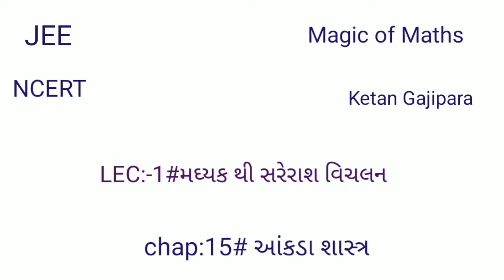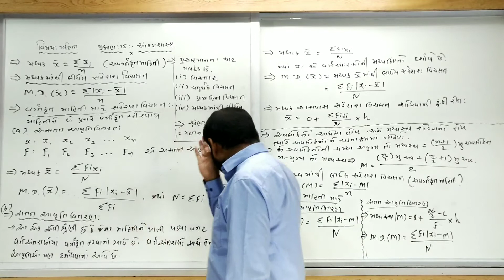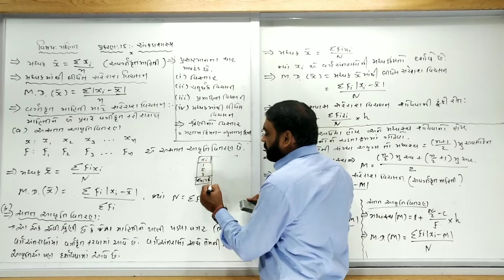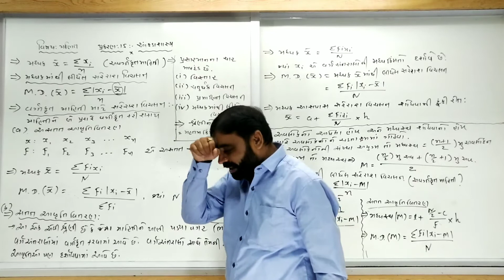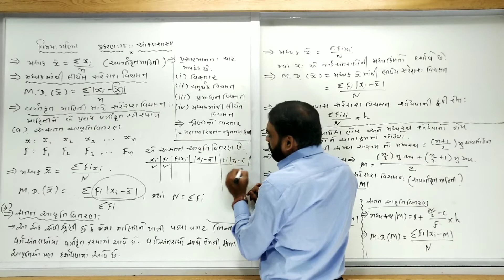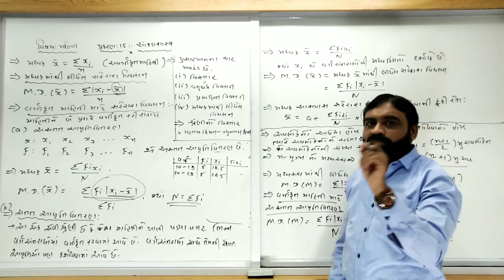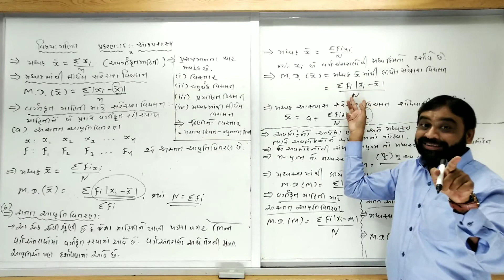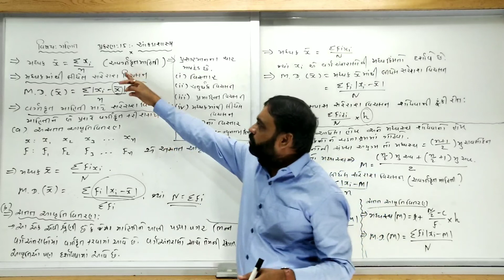Chap 15 | Maths | Lec 1 | Gujarati Medium (Std 11)